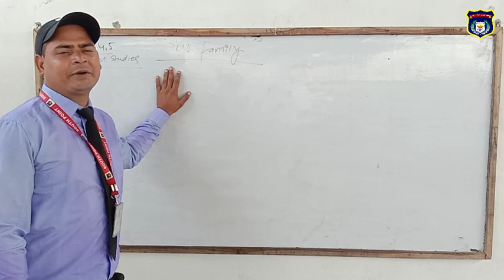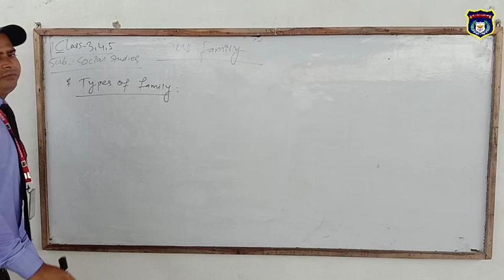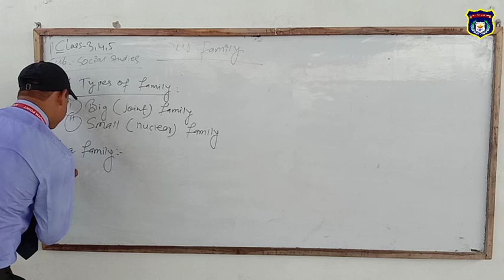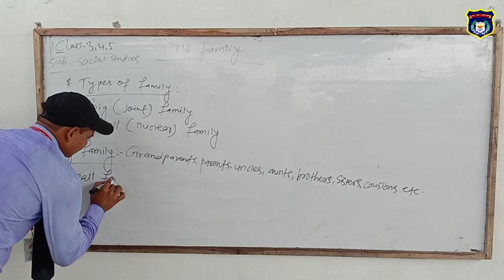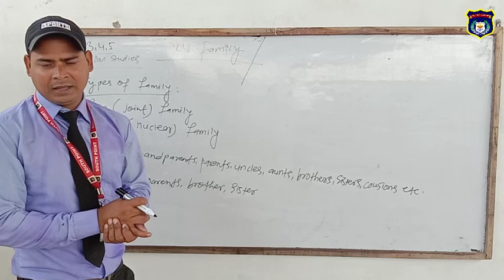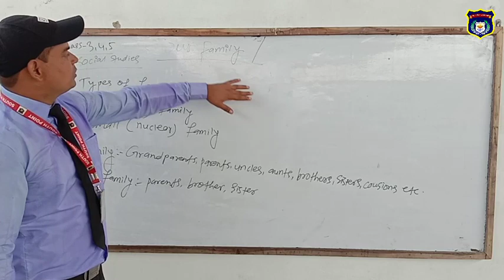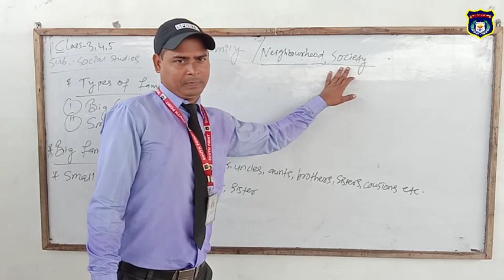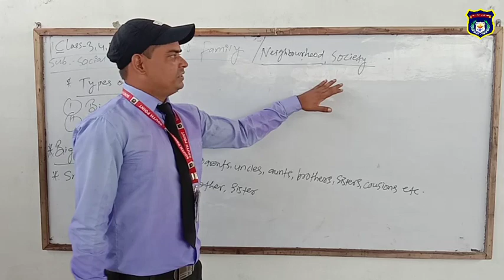Online Classes Social Studies (Class 3,4,5)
By Satrudhan Sir (SPEBS)